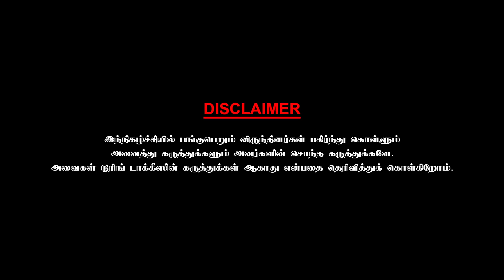"கச்சேரி முடிந்து விட்டது" என்று இறப்பதற்கு முன் என்னிடம் சொன்ன ரகுவரன் | R.Vadivelu | CWC | Part 3